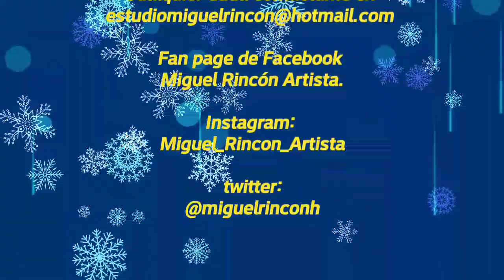EFECTO ESPONJEADO CON FIBRA/ marmoleado o esponjeado/ pintura acrilica.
La fibra y el color son complementos para crear un efecto diferente como fondo en tus superficies antes de pintar cualquier proyecto, sigue paso a paso cómo realizarlo.

Deseo este vídeo sea de tu agrado, te invito te suscribas a mi canal y recuerda hacer clic en el botón de notificaciones que esta al lado de Suscríbete.También Haz clic en ME GUSTA, comparte y comenta debajo del vídeo.

              Estudio Miguel Rincón.

                Miguel_Rincon_Artista